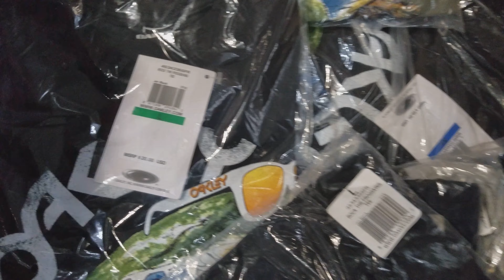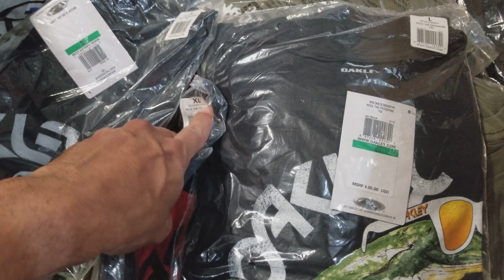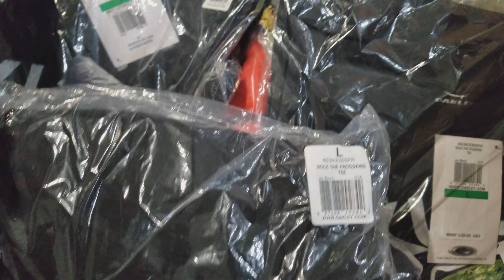Redirecionando, Comprando Oakley ap vest Assault Boot No Ebay Amazon e jonnysbazar.com Jonnys Dhyogo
Faca seu cartao pre pago internacional aqui abaixo!
e no mesmo dia comece a comprar dos EUA ate seu destino no brasil e ou no mundo!

SEU ENDEREÇO NOS ESTADOS UNIDOS, ACEITAMOS BOLETO BANCÁRIO!

​Comece hoje mesmo! Vamos lá!

para receber seu endereço nos Estados Unidos.
para compra online somente!
3- Compre em qualquer site inclusive o nosso e envie para nosso endereço nos Estados Unidos
4. Uma vez recebido seu pacote em nosso escritório, iremos cadastrar Fotos e Peso dentro do sistema da jonnys, e voce verá todas ​​as informacões no painel de controle do cliente!
6- Envio sera feito dentro de 24 a 48 horas!

BENEFÍCIOS E VANTAGENS Jonnysbazar.com/envio
✔ 8 anos Vendendo e Redirecionando Pacotes
✔Mais de 300 Mil Caixas Enviadas
✔Melhor Valor do Frete
✔​​Sem Mensalidades ou Taxas Extras
✔​​Frete não Aparece no formulario de envio
✔Enviamos como Pessoa Fisica
✔Sem Cobranca de taxa extra, ou taxas escondidas!
✔Atendimento via Whats App, Facebook e Email
✔Consolidaçao Gratis
✔7% Taxa dePersonal Shopper ou compra assistida!
✔Taxa de Serviço somente no envio do seu pacote!
✔Vacuo e Protecão Grátis
✔6 meses de armazenamento Gratis
✔Até 24 horas para lancarmos suas informacões no Painel do Cliente
✔​​Somos a Unica Empresa Brasileira que vende Perfumes No atacao Online
✔Cliente Esta sempre Certo ;)
✔​​O que voce esta esperando? Comece hoje mesmo!

Valores do Frete e servico ja Incluso no Link abaixo! O valor que voce ve é o valor que voce vai pagar! Sem Taxa Extra!!!

Duvidas?

Dhyogo Azevedo